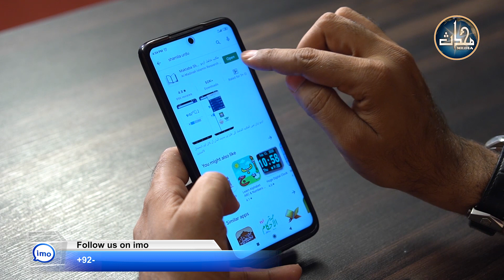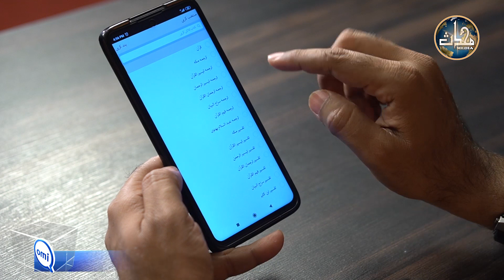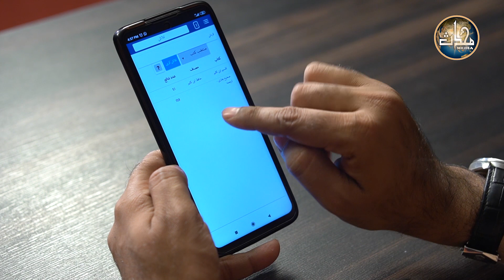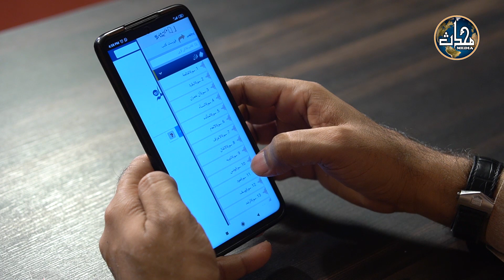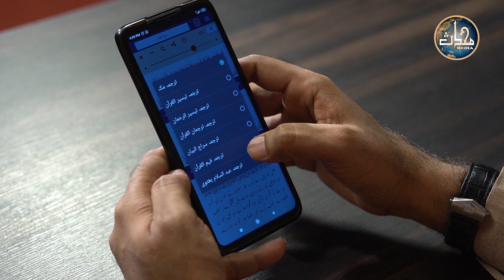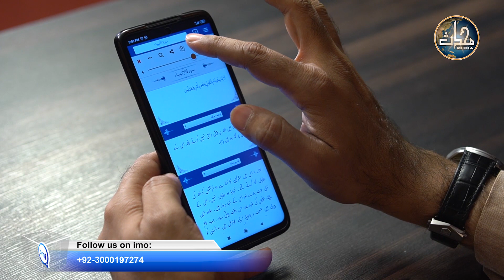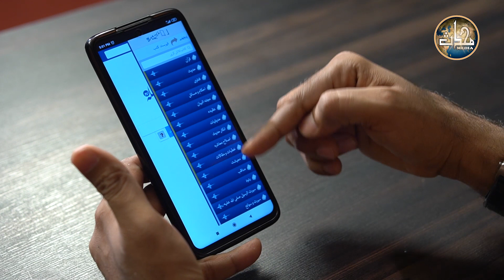مکتبہ شاملہ اردو میں کوئی بھی چیز تلاش کرنے کا آسان طریقہ